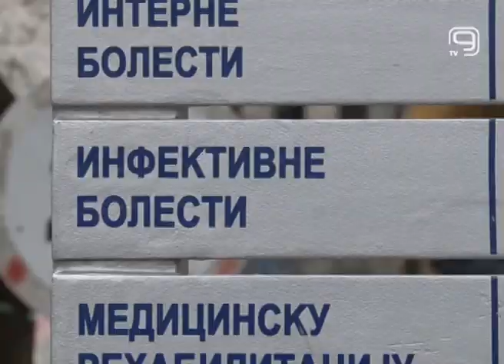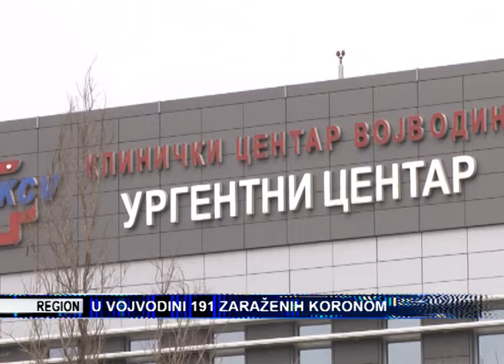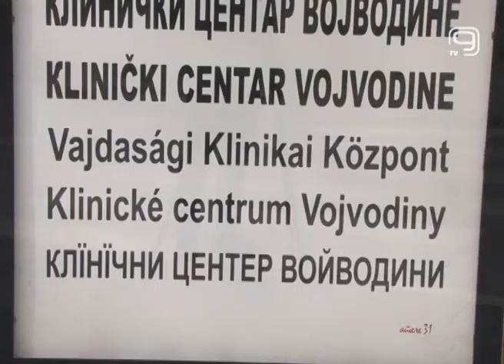TV KANAL9, NOVI SAD: U VOJVODINI 191 ZARAŽENIH KORONOM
Još jedan pacijent preminuo je jutros od posledica virusa korona u Kliničkom centru Vojvodine. U Vojvodini je, prema poslednjim podacima, 191 osoba zaražena virusom Kovid-19, a u KCV-u hospitalizovane su 82 osobe.